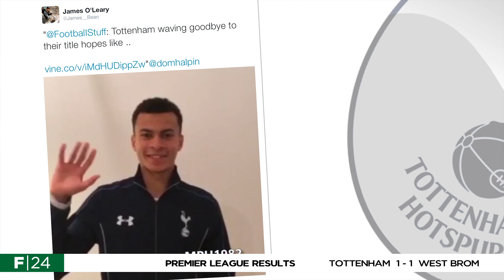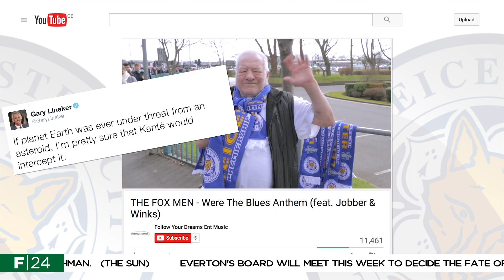F24: The Social - Spurs title tears and Leicester's title tune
This week's F24 Social reflects on a drab North London showing, FA Cup semi-finals and have Leicester fans finally gone too far?